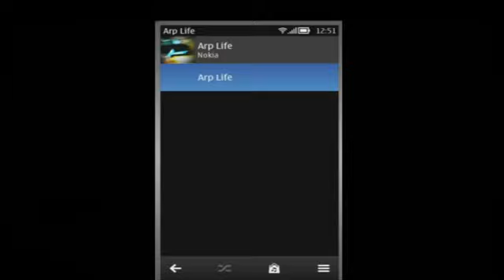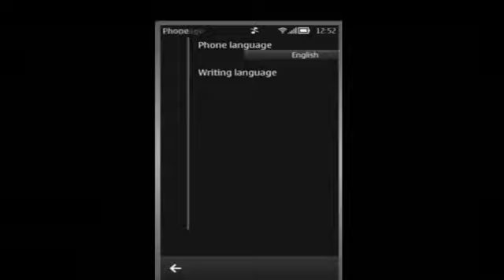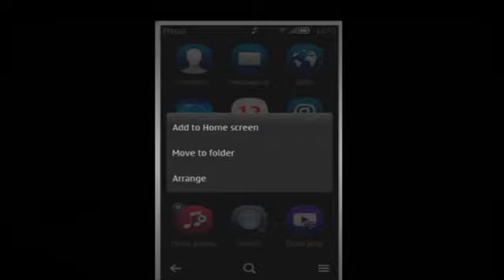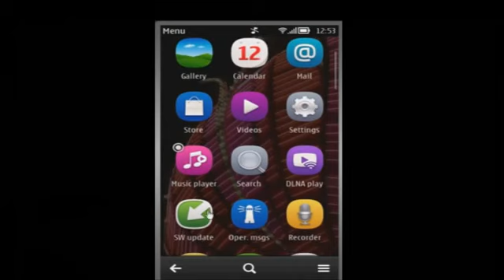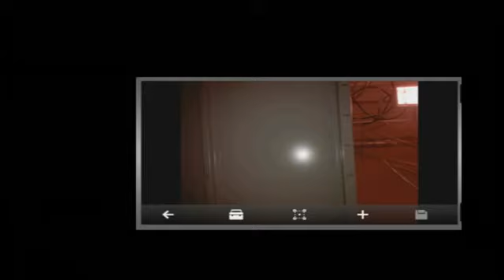Nokia Belle Fp2 leaked on RDA